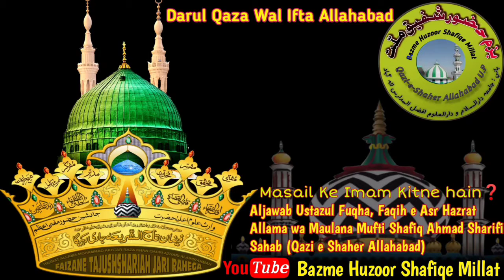Masail Ke Imam Kitne hain❓Aljawab Mufti Shafiq Ahmad Sharifi Sahab (Qazi e Shaher Allahabad)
Masail Ke Imam Kitne hain❓